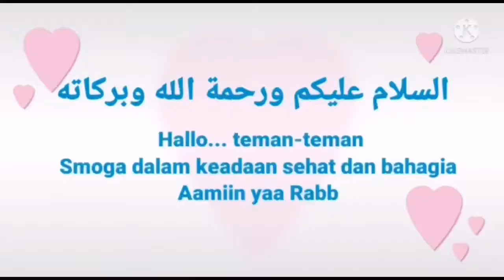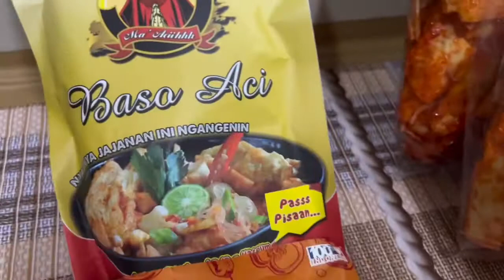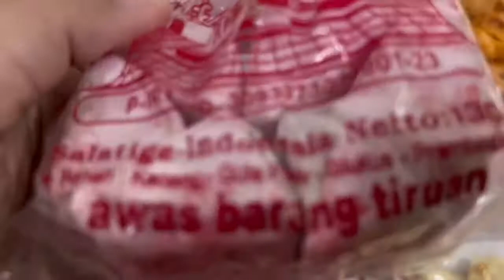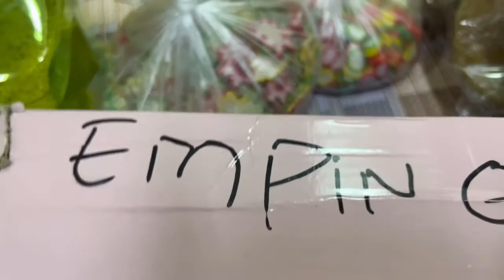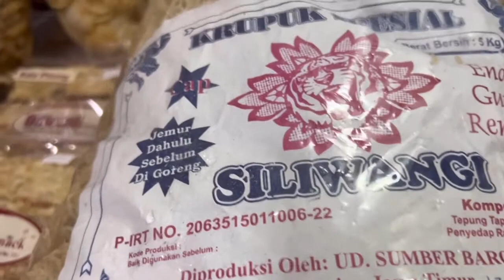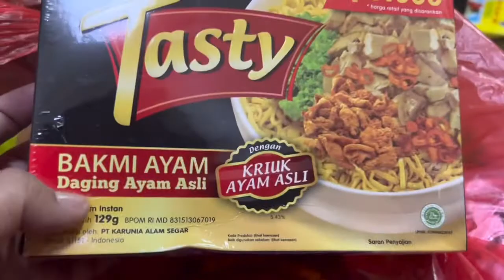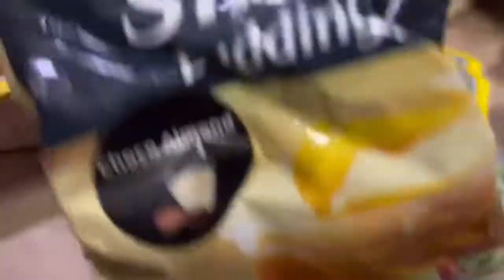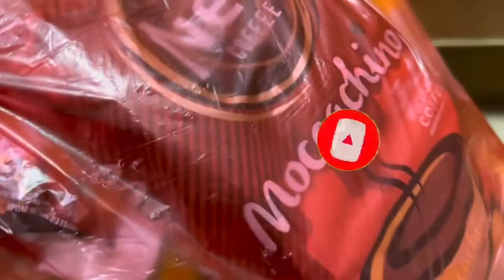WELCOME TO ARAB SAUDI, UNBOXING ISI KOPER // SETELAH MUDIK DESEMBER 2021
Assalamualaikum
Hallo temen-temen
Smoga Dalam keadaan sehat dan bahagia
Hari jum’at ini saya kembali ke perantauan. selamat datang Arab Saudi setelah kami mudik di bulan desember 2021 - januari 2022.
Kami landing di bandara terdekat dari kota kami tinggal,yaitu bandara yang ada di kota dammam. Jarak antara Dammam ke Jubail sekitar 1jam.
Di sini juga saya unboxing barang bawaan saya, saya banyak bawa harta karun dari Indonesia.
Yuk keppoin harta karun apa aja yang saya bawa??
Selamat menonton 🙏🏻
Jubail Industrial City,KSA